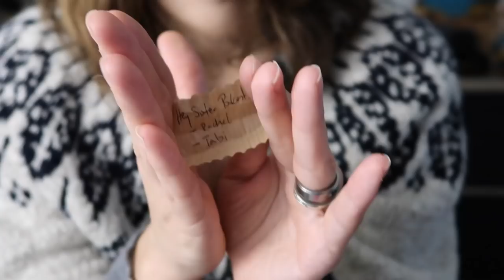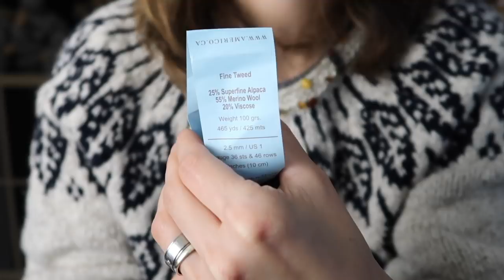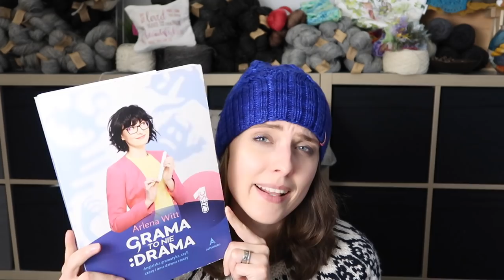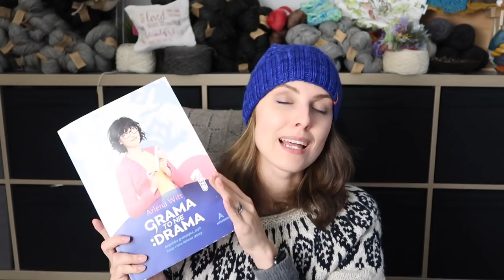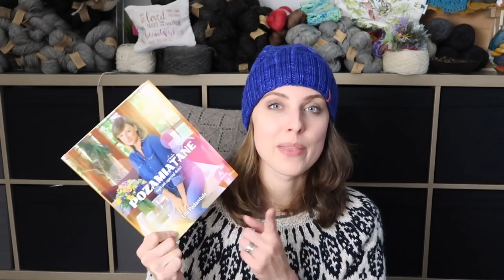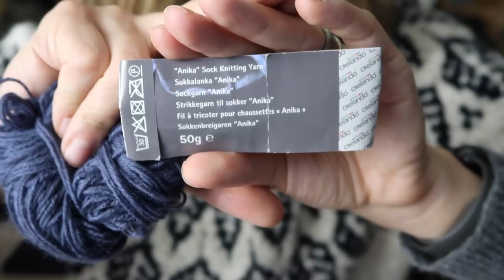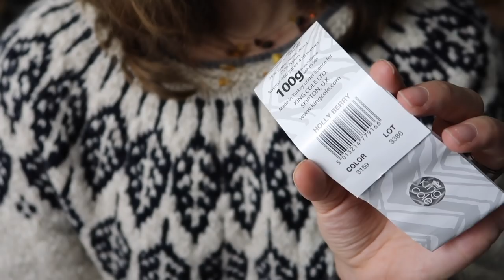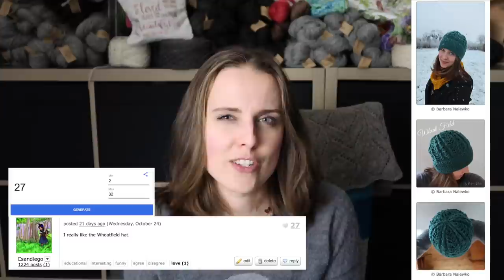knittingILove podcast ep 66 rustic wool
↓↓↓ TIME STAMPS & MORE  ↓↓↓

◆◆◆  WEARING 1:20

◆◆◆  IN THE JAR  4:20

◆◆◆  OFF - 7:10

◆◆◆  ON - 47:40
➤  My NEXT BEAUTIFUL DESING with Bakery Bears Yarn
➤ HAT finished - KnitCrate Vidalana - Heathered Sock - Colour Mallard - MY NEW DESIGN
➤ Sweater Fingering yarn - tamiwicolours - my design - colour First Snow
• Lisa & Melissa from Espace tricot Podcast - 33min30sec - They dyed shawl and see their beautiful effect - 33min30sec
• tamiwicolours - dyes - etsy
➤ Key Sweater - pattern - - - rustic Polish wool

◆◆◆  KALs 1:16:20

◆◆◆ MY SHOP  1:21:40
➤ MY SHOP - pouches, tags, markers, hiyhiya knitting needles